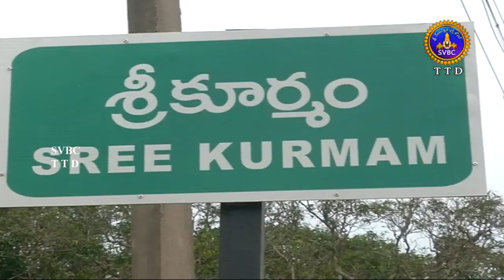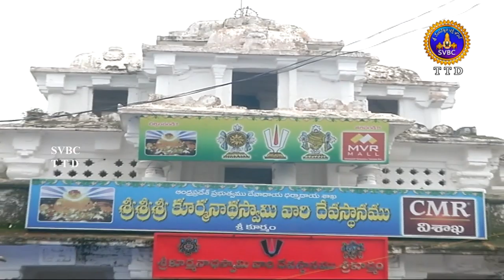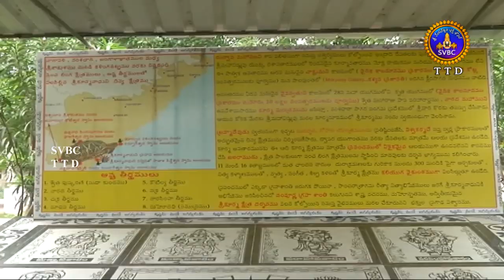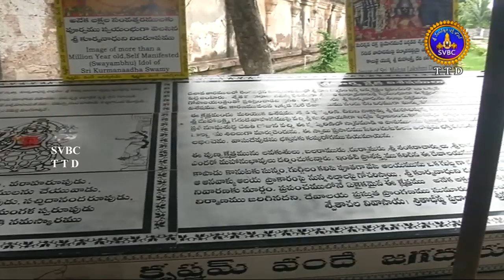Unknown Facts about Srikurmam Temple |I శ్రీకూర్మంలో రెండు ధ్వజస్తంభాలు ఎందుకున్నాయో తెలుసా ?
శ్రీకూర్మంలో రెండు ధ్వజస్తంభాలు ఎందుకున్నాయో తెలుసా ? Unknown Facts About Srikurmam Temple in Srikakulam